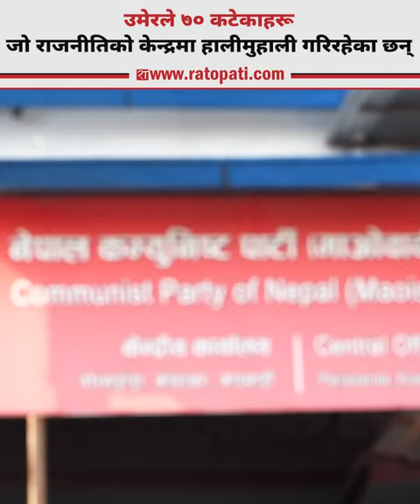उमेरले ७० कटेकाहरू जो राजनीतिको केन्द्रमा हालीमुहाली गरिरहेका छन्